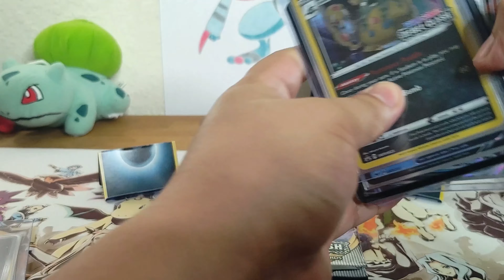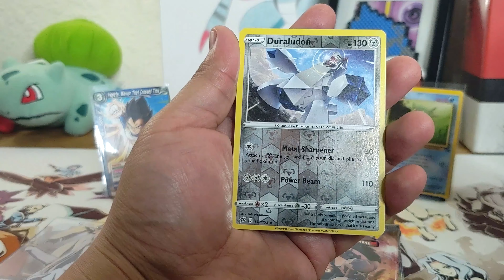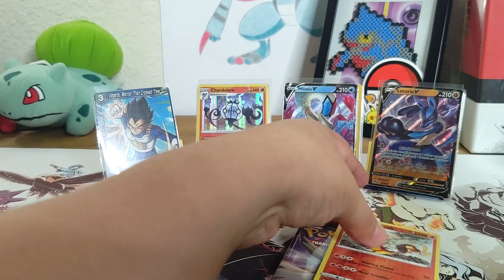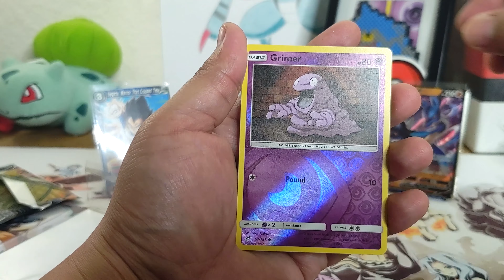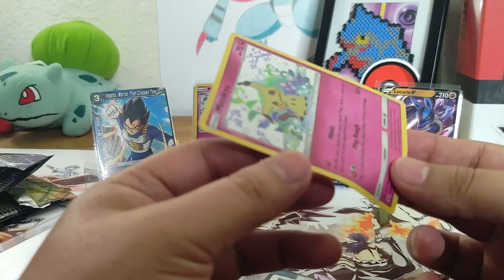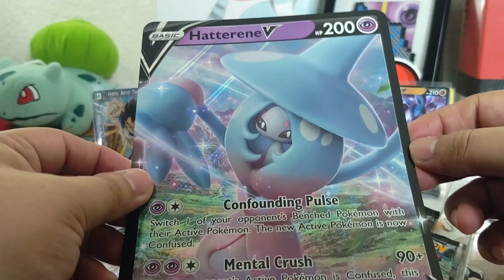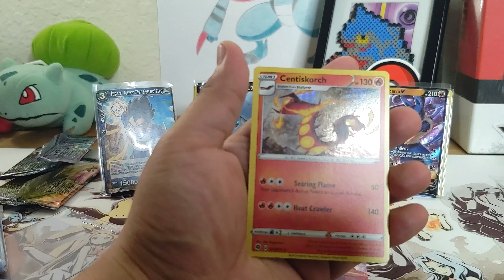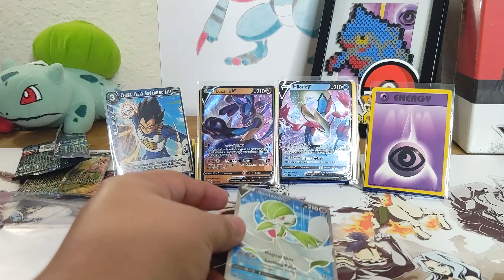Will Our Luck change? Cambiara nuestra suerte? Hatterene Collection Box & Team Up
Despues de ese Chamions Path ETB camiara nuetra suerte?

After that bad ETB will our Luck change?